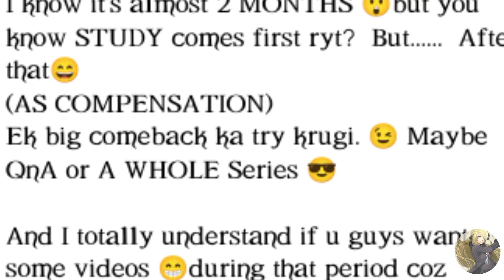Q&A Announcement || Supreme Anime X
😇Hey friends hope you like that video 😇